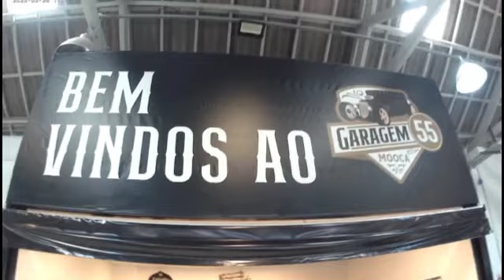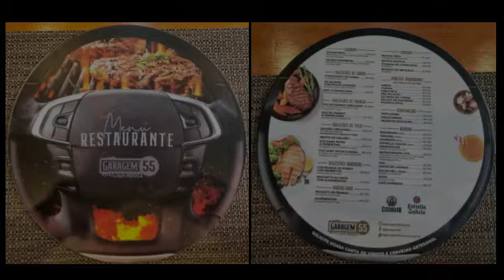Passeio Mooca Garagem 55 26 03 23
Em um belo domingo de Sol, eu e a Shirley resolvemos fazer um passeio diferente com uma moto diferente. Acelerada´s Day. Garagem 55.